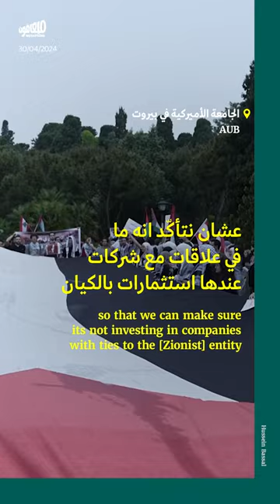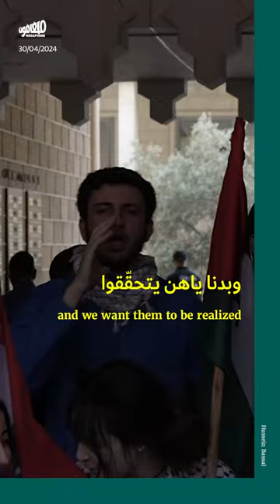جامعات لبنان تتحرّك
هكذا كان تحرّك طلّاب الجامعات في لبنان اليوم، تضامناً مع غزّة، وضغطاً على الإدارات للتقيّّد بالشفافية والمقاطعة في استثماراتها.